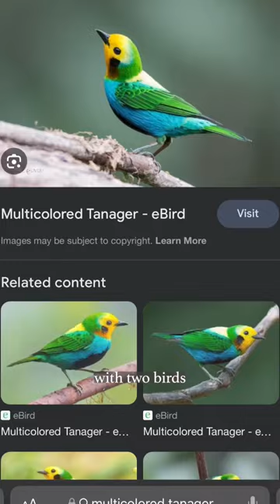Colombia Makeup Challenge